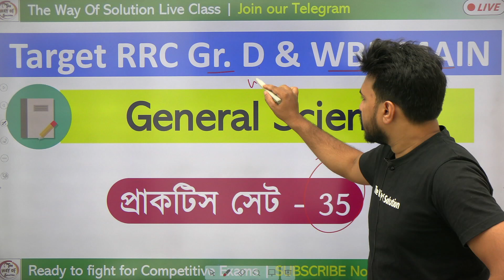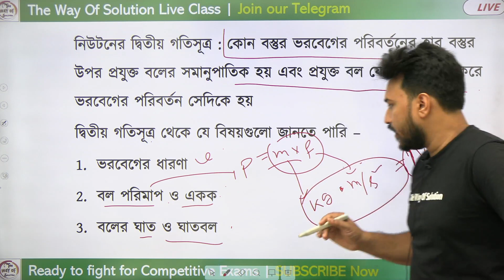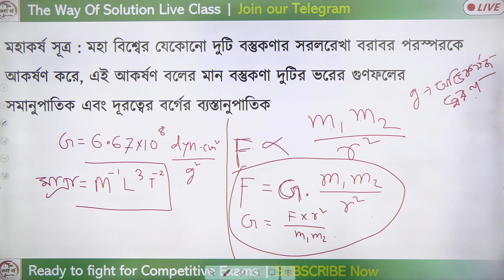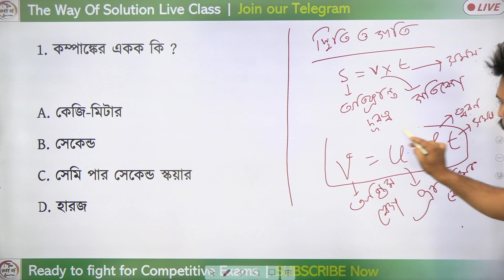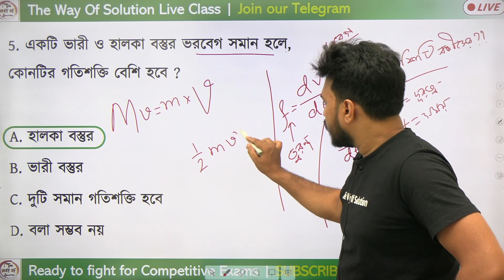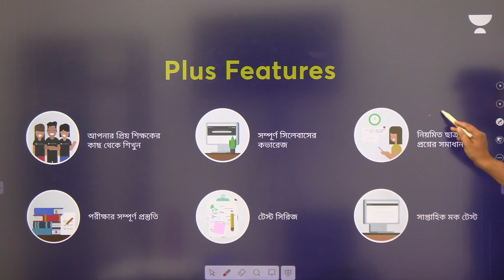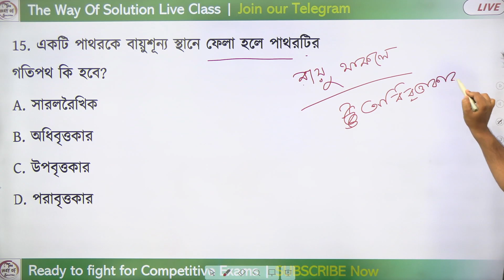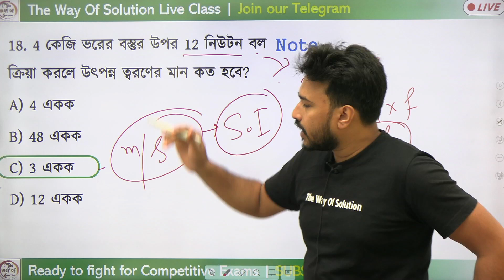WBP Science Class - 35 | WBP GK Mock Test | WBP Main GK Class | বিজ্ঞান জিকে | TWS Academy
WBP Main & KP SI GK Class 2022 | Static GK 2022  | Science GK in Bengali | Alamin Rahaman | TWS Academy daily live gk class | gk for wbp | wbp main gk | gk mcqs | gk practice set for wbp exam 2021
🔴 Unacademy-র  প্লাস সাবস্ক্রিপশন নিতে নিচের লিঙ্কে ক্লিক করো এবং কোড ব্যবহার করো  “alamin9amin’’ পেয়ে যাও ১০% ছাড় ।